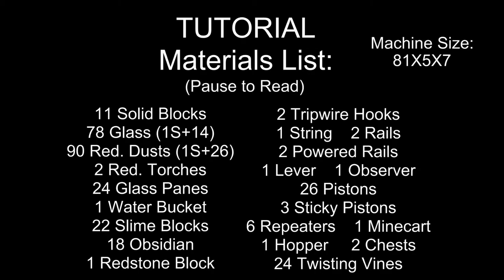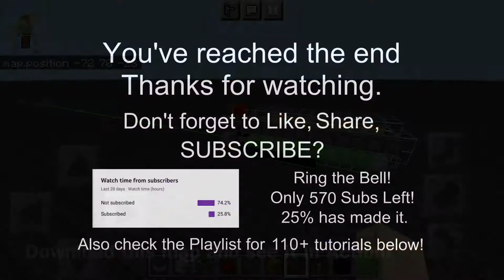Minecraft Bedrock Tutorials(119) - How to build a Sim-Tick Twisting Vine Farm (1.16.221)